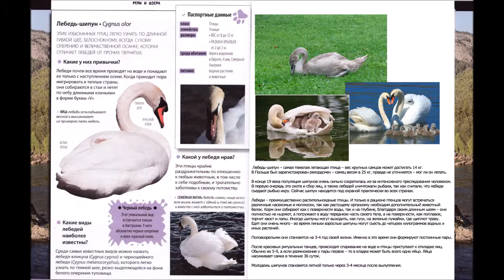Реки и озёра - Лебедь-шипун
Обучающее познавательное видео о животных, относящихся к различным климатическим поясам. В ролике отражены сведения о среде обитания, питании, размножении, а также различные интересные факты о лебеде-шипуне.